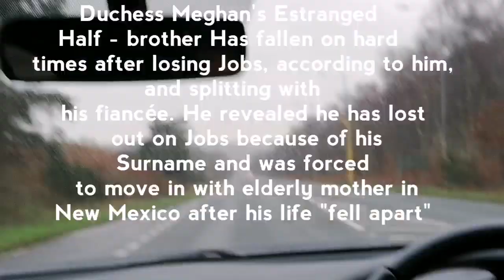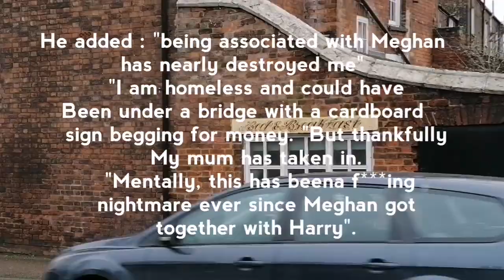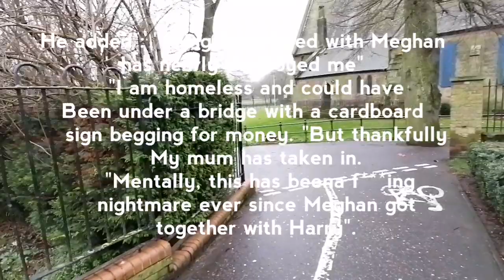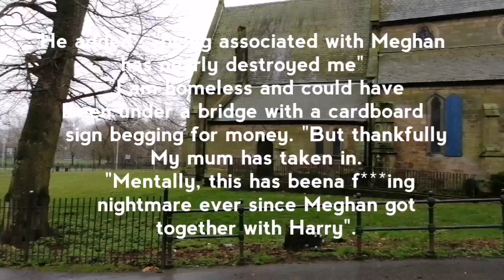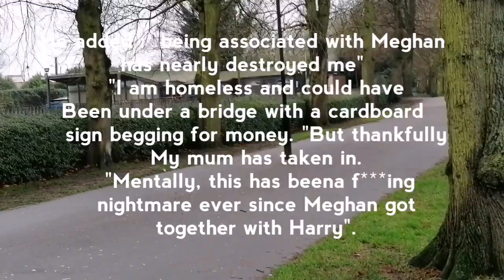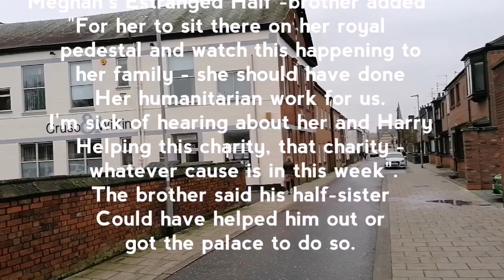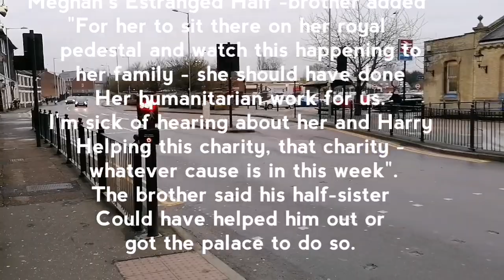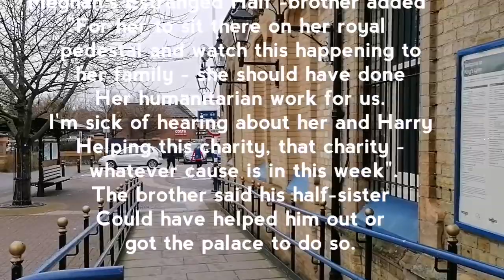Duchess Meghan's Mother finally takes in Estranged Son Thomas - Family Reunion! 🇬🇧🇨🇦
The duke and duchess announced on their Sussex Royal website that they would no longer partake in the "royal rota," a system that allows a rotation of British newspapers and tabloids to attend their engagements.

The couple wrote on their site that they "believe in a free, strong and open media industry, which upholds accuracy and fosters inclusivity, diversity, and tolerance."Kerry Daynes, a forensic psychologist who often appears in the media, told Insider she has been asked questions designed to achieve a negative and misleading response about Markle.